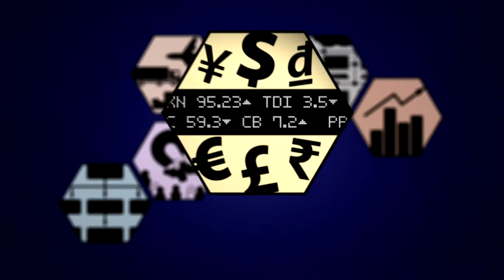What is Finance About?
College of Business and Public Policy's Dr. John Nofsinger, William H. Seward Chair in International Finance, explains what finance is about.